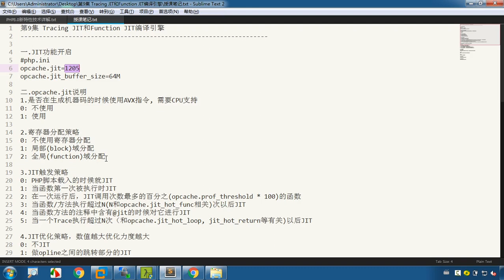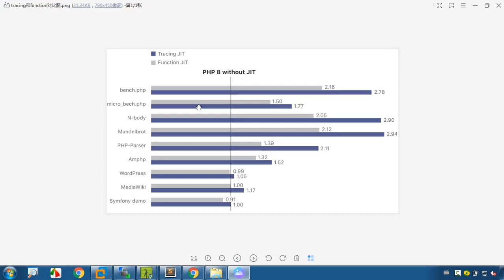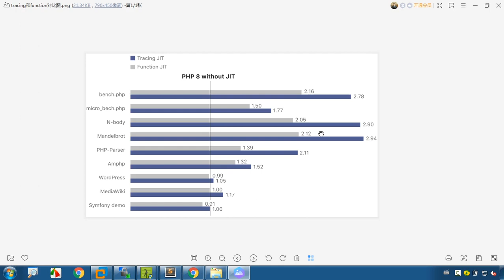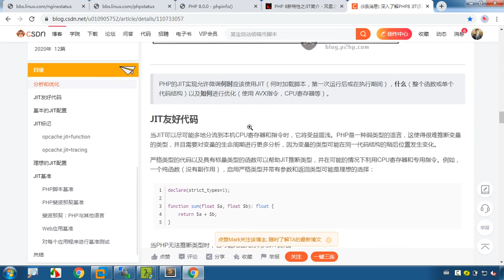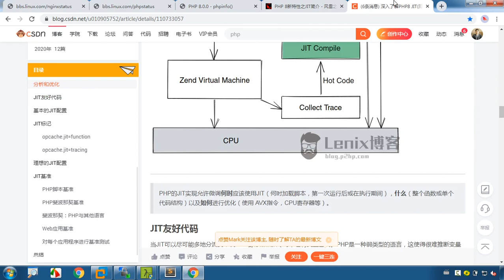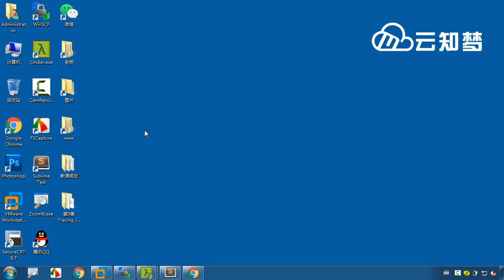第9集 Tracing JIT和Function JIT编译引擎